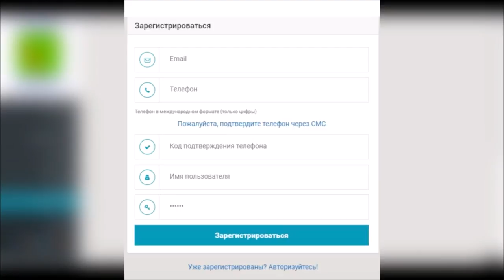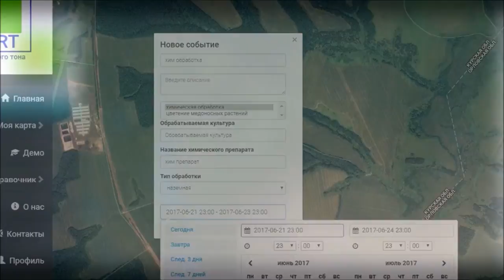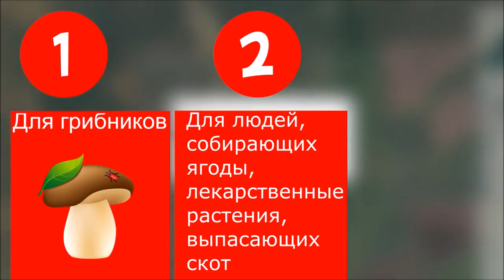Пчеловодство Grand Expert сервис оповещение пчеловодов о планируемой обработки полей хим препаратами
Пчеловодство. Система Grand Expert это сервис оповещения пчеловодов о планируемой обработки полей хим препаратами